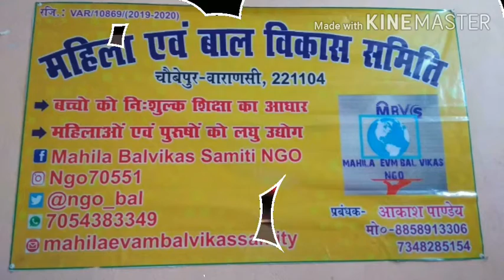NGO WOMEN AND CHILD DEPARTMENT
NGO WOMEN HELP LINE AND CHILD IMPRUMENT SOCIAL WORK  and free coching. Sir support for my NGO

NGO REGISTERED UP. Gov
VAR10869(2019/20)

please support for our NGO MAHILA EVM BAL VIKAS SAMITI

DIRECTOR BY =AKASH PANDEY
PROUD USER = akash pandey

 please donesn my NGO
PHONEPE /GOOGLEPE /paytam

महिला एवं बाल विकास समिति
        वाराणसी उत्तर प्रदेश
सुचना 🖊️.

         सेवा मे

    सभी सदस्य और पदाधिकारी

 आप सभी से निवेदन किया जाता है की हम सब को अब अपने सोसल मीडिया के हर एप्प पर  नंबर 1 पर आना है तो  आप सब को अपना सहयोग चाहिए और बस आप इतना करें की इस मैसेज को हर जगह भेजे जिसे हर कोई संस्था को जाने और जुड़े

आप सब को बस खुद करना है और दुसरो को भेजना है

   प्लीज आप सब जरूर करें सब को भेजे

आज्ञा से.
वाराणसी उत्तर प्रदेश

प्रबंधक(सचिव ) = आकाश पाण्डेय
  सबका साथ सबका विकासNGO WOMEN HELP LINE AND CHILD IMPRUMENT SOCIAL WORK  and free coching. Sir support for my NGO

PHONEPE /GOOGLEPE /paytam

        वाराणसी उत्तर प्रदेश
सुचना 🖊️.

         सेवा मे

आज्ञा से.
वाराणसी उत्तर प्रदेश

PHONEPE /GOOGLEPE /paytam

        वाराणसी उत्तर प्रदेश
सुचना 🖊️.

         सेवा मे

आज्ञा से.
वाराणसी उत्तर प्रदेश